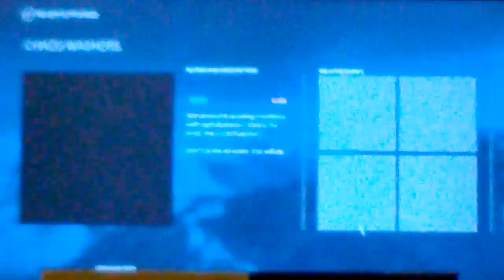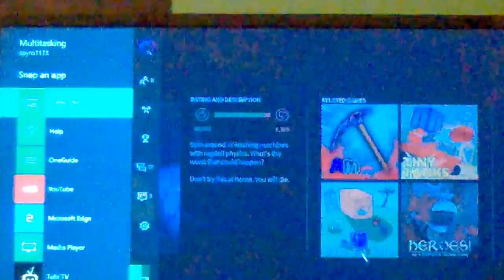XBOX360GAMING ROBLOX XBOX ONE: CHAOS WASHERS!!!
EVERYONE IS DRUNK ON HERE XD